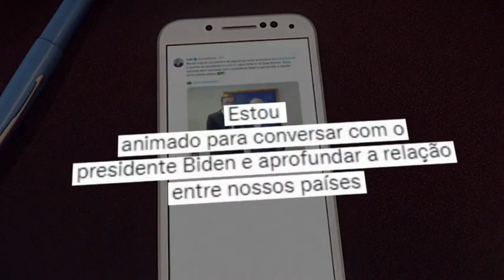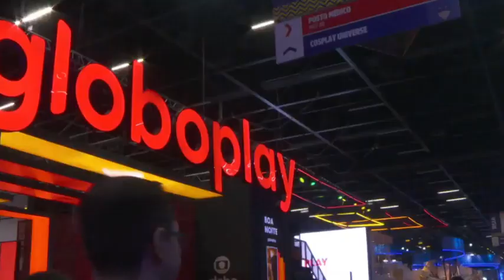JORNAL NACIONAL 05/12/202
JORNAL NACIONAL 05/12/2022 trazendo as principais notícias do Brasil e do mundo
apresentação de William bonner e Renata Vasconcelos.